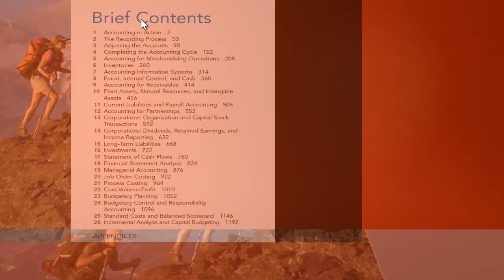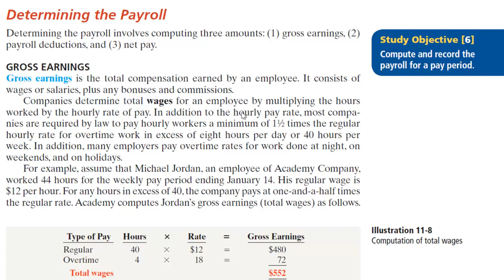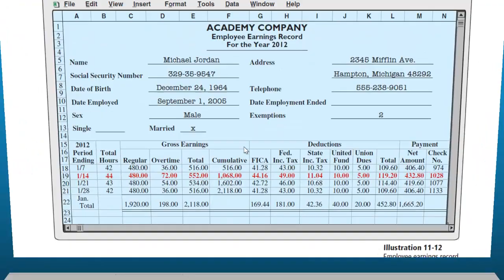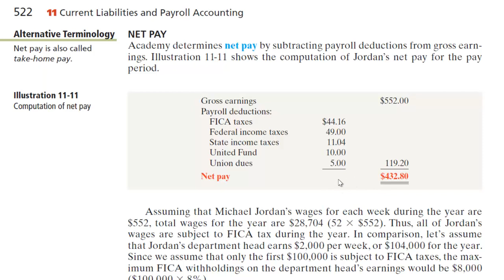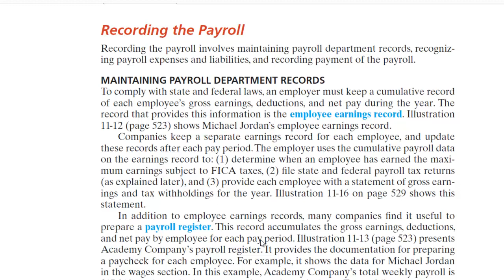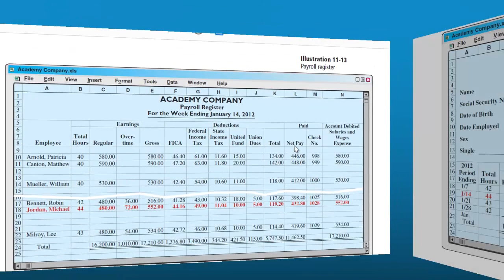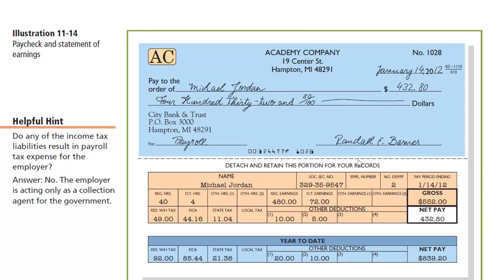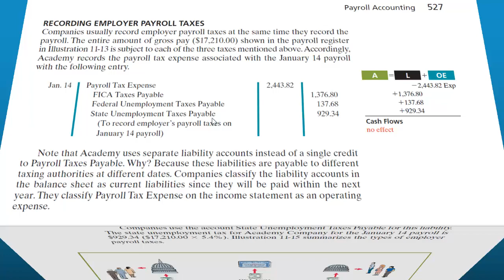Casharka 10aad Payroll Calculation and Payroll Taxes Chapter 11 Financial Acc1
In this video we are going to see how to calculate the payroll expenses and related taxes,  employees withholding, payroll register and payroll payment.